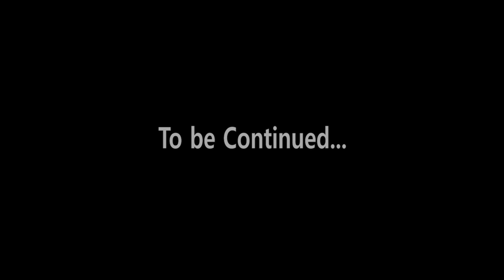SAVING REBECCA... AGAIN! | Resident Evil Zero | Ep06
Walkthrough of Resident Evil Zero... on Hard Mode! In episode 6 we continue where we left off in episode 5 with Rebecca clinging on for dear life as the ground collapsed underneath her feet. It's Billy to the Rescue! Will Billy get there in time without screwing up along the way? We run past more giant spiders, learn a bit more about Billy's past, and we battle against Hunters!

Ep.06 - Saving Rebecca... Again - Resident Evil Zero - Hard Mode Walkthrough